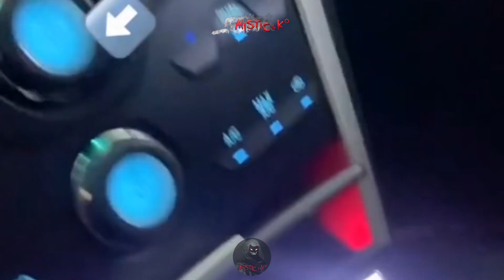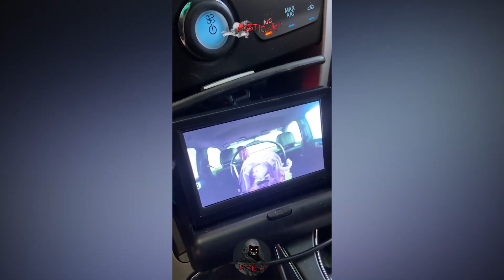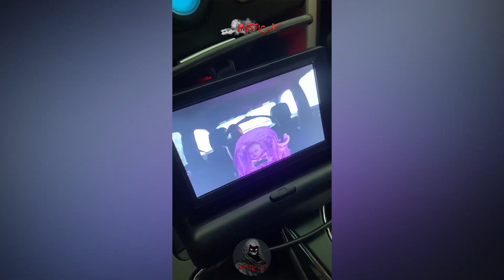Real Ghost Videos. Creepy ghost face caught on dashcam during the car wash